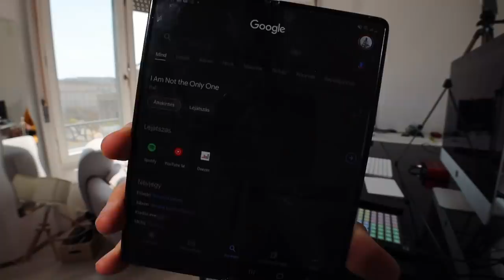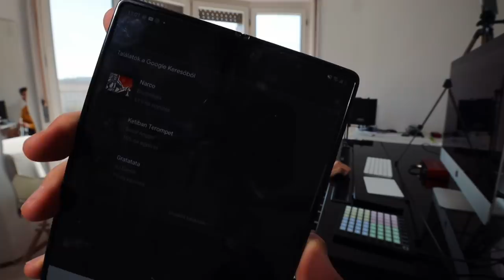FELISMERI A SHAZAM AMIT ZENÉLÜNK? #2 🤔🎧